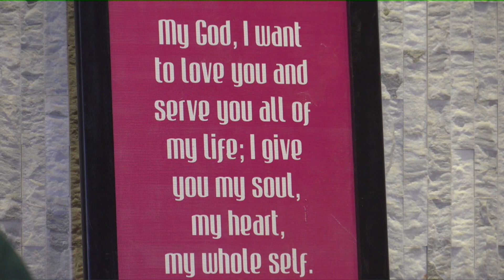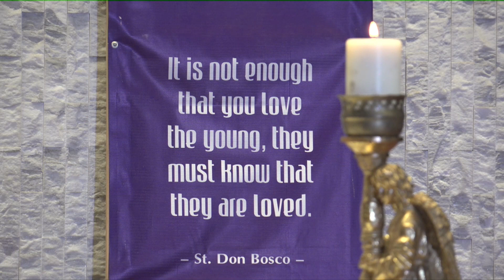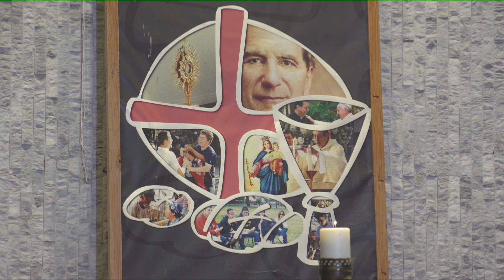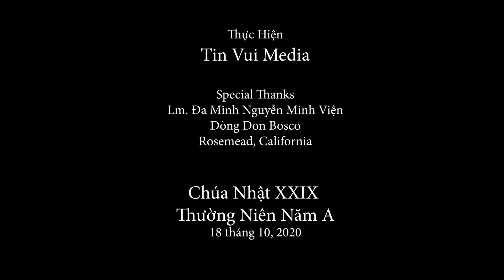Bài Giảng Công Giáo - Gài Bẫy Người Khác Vì Mình Khôn Ngoan - Lm. Nguyễn Minh Viện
Bài Giảng Chúa Nhật 29 Thường Niên Năm A
Tân Linh Mục Đa Minh Nguyễn Minh Viện, SDB

 Phúc Âm: Mt 22, 15-21   “Cái gì của Cêsarê thì hãy trả cho ông Cêsarê, và cái gì của Thiên Chúa thì hãy trả cho Thiên Chúa”.

Tin Mừng Chúa Giêsu Kitô theo Thánh Matthêu.

Khi ấy, các người biệt phái họp nhau lại bàn mưu để bắt bẻ Chúa Giêsu trong lời nói. Các ông sai môn đồ của các ông đi với những người thuộc phái Hêrôđê đến nói với Người rằng: “Thưa Thầy, chúng tôi biết Thầy là người ngay chính, căn cứ theo sự thật mà dạy bảo đường lối Thiên Chúa. Thầy chẳng cần để ý đến ai, vì Thầy không tây vị người nào. Vậy xin Thầy nói cho chúng tôi biết Thầy nghĩ thế nào: Có được phép nộp thuế cho Cêsarê hay không?” Chúa Giêsu thừa hiểu ác ý của họ, nên nói: “Bọn người giả hình, các ngươi gài bẫy Ta làm gì? Hãy đưa Ta xem đồng tiền nộp thuế”. Họ đưa cho Người một đồng bạc. Và Chúa Giêsu hỏi họ: “Hình tượng và danh hiệu này là của ai?” Họ thưa rằng: “Của Cêsarê”. Bấy giờ Người bảo họ rằng: “Vậy, cái gì của Cêsarê thì hãy trả cho Cêsarê, và cái gì của Thiên Chúa thì hãy trả cho Thiên Chúa”.  Ðó là lời Chúa.